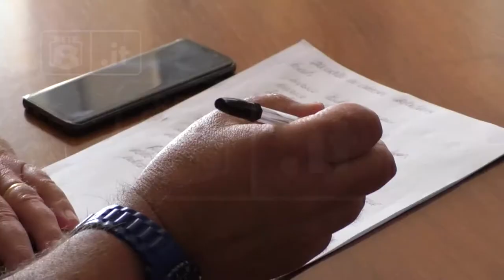Cratere 2009 - Sindaci in rivolta per i centri storici